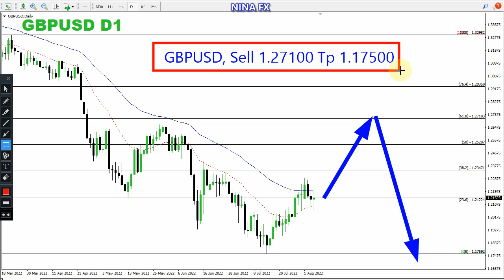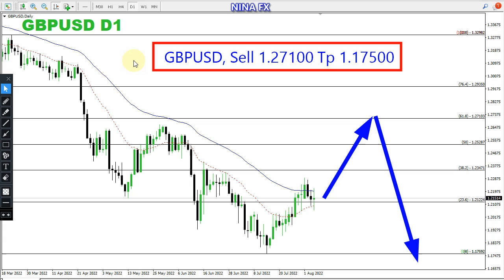GBP USD Technical Analysis for August 5, 2022 by Nina Fx